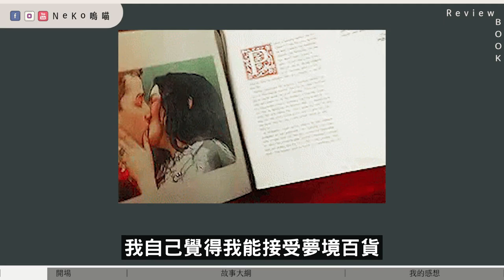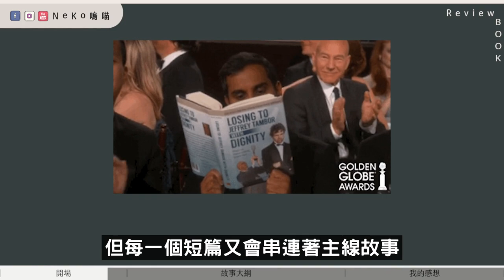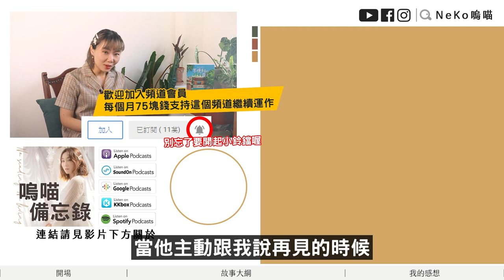不得志也能寫成書嗎?! 這間店賣的是改變的力量《不便利的便利店》불편한편의점｜NeKo嗚喵．說書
人生就是會有很多不便利、不舒服，
這間有點慘澹的便利店，卻為我們撐起了閃閃發光的空間……

📚延伸閱讀📚
不便利的便利店 불편한 편의점
作者： 金浩然
原文作者： 김호연
譯者： 陳品芳
繪者： Banzisu
出版社：寂寞
出版日期：2023/03/01